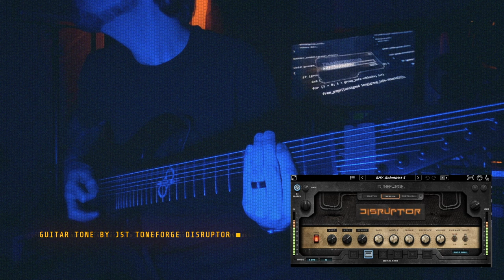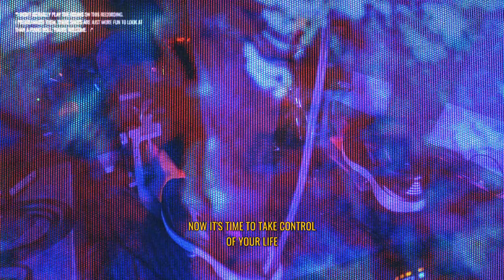Self Bias Resistor (Fear Factory Cover)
Fear Factory is my all-time favorite band and Self Bias Resistor might be my favorite song of theirs. This is from their album Demanufacture which was released in 1995. The lyrics may be part of a concept about an epic struggle between man and machine, but they also just seem super positive and uplifting if you remove that concept and look at them as a way to pump yourself up for something challenging.

Guitar and bass tones were all done with JST Toneforge Disruptor. I was not paid to make this video, but I did receive a free copy of the plugin to assist with its development. I may be slightly biased, but this plugin is a lot of fun for a Dino Cazares or Fear Factory fan.

Guitar signal chain:
-Solar A1.8C
-Direct Box
-Interface
-Disruptor (Roboticist 5 Preset)
-Master Bus

Bass signal chain:
-Fender Jazz 5 string
-Direct box
-Interface
-Disruptor (Fender Mexi-Jazz Growl Preset)
-Master Bus

As stated in the video, I did not play the drum parts for this recording. I programmed them. The drum pedal shots are me managing to not royally f8ck up just long enough to make the shot work. I’m still working on my double bass technique, but I figured these shots would be more fun to look at than a piano roll. You’re welcome.

Drum sounds are a mixture of the Drumforge Classic sampler and a blend of kick samples from Kickforge.

This is my first time putting clean vocals out into the world like this. I tried to emulate the vocal effects used on Burton C. Bell’s voice but I think I ended up somewhere closer to Depeche Mode. Now I want to do a Depeche Mode song.

Clean vocals are stacked, tuned, edited, and saturated with various doubling and spatial FX.